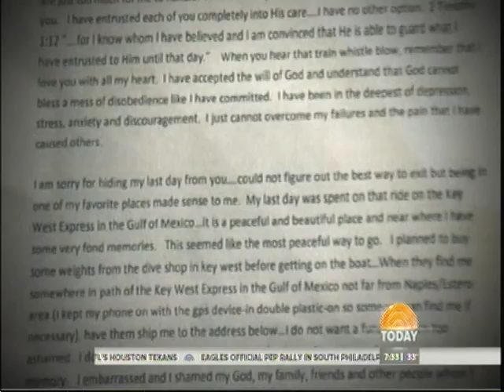'Dead' Banker Arrested in $21 Million Fraud Charges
A banker who vanished in an apparent suicide in 2012 and was wanted by the FBI in connection with a $20 million wire fraud case has been arrested in Georgia after being pulled over for a minor traffic violation.

Aubrey Lee Price, 47, was stopped while driving on I-95 in Glynn County, Ga., on Wednesday for a tinted window violation, according to police. Officers said that it was clear Price was giving them false information during the stop, and were soon able to determine he was wanted by the FBI.

Price's arrest comes more than a year after a Florida judge declared him to be legally dead. Despite the judge's ruling, the FBI continued to search for him and had offered a reward of up to $20,000 for his capture.

Price is scheduled to face a judge in an initial appearance at 10 a.m. Thursday at the federal courthouse in Brunswick.

He is alleged to have funneled approximately $21 million of money held at Montgomery Bank & Trust in Ailey, Ga., to security accounts. He then falsely represented the securities account balances to conceal his theft of funds or his trading losses, according to the FBI.

A federal arrest warrant was issued for Price in the United States District Court in Brooklyn on June 28, 2012, after he was charged with wire fraud.

In July 2012, the Securities and Exchange Commission filed a complaint against Price and froze his assets.

"In order to conceal mounting losses of investor funds, Price created bogus account statements with false account balances and returns that were provided to investors and bank regulators," the SEC said in a press release.

Price has been known to fund, finance, and build churches in South America, along with doing mission work in the same areas, and has ties to Florida and Georgia, according to the FBI. He had traveled to Venezuela on June 2, 2012, just weeks before he vanished.

Price had become the director of Montgomery Bank & Trust in January 2011 when a company he owned infused capital into the bank and acquired a controlling stake, according to his arrest affidavit.

On June 18, 2012 Price told acquaintances in a 22-page letter entitled "Confidential Confession for Regulators" that he had lost a large amount of money through trading activities, according to his arrest affidavit, and that he planned to kill himself by jumping from a ferry boat off the Florida coast.

"My depression and discouragement have driven me to deep anxiety, fear and shame. I am emotionally overwhelmed and incapable of continuing in this life," said a confession letter that investigators believe was written by Price, according to The Associated Press.

"I created false statements, covered up my losses and deceived and hurt the very people I was trying to help," he wrote.

Montgomery Bank & Trust failed in July 2012, less than a month after Price disappeared.

Price had last been seen boarding a ferry boat in Key West, Fla., bound for Fort Myers, Fla., on June 16, 2012. Surveillance footage purported to be of Price boarding the ferry has been posted to YouTube.

Despite never finding his body, a Florida judge declared Price dead a year ago, the AP reports.